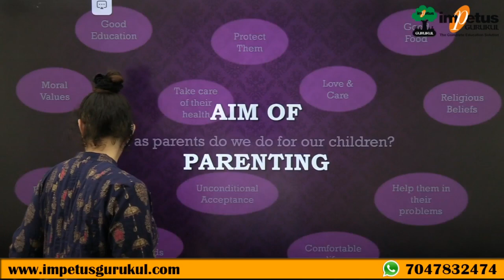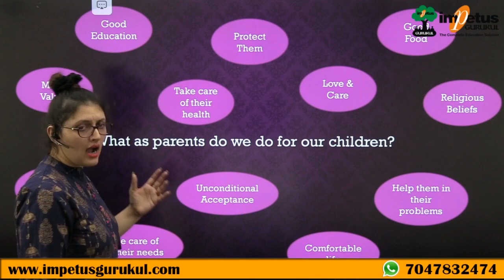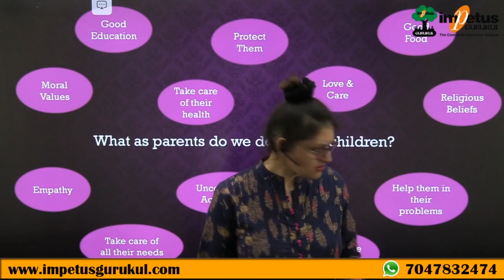Effective Parenting | Importance of Decision Making Skills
In this video I have talked about an important aspect of Parenting which is developing the skill of "Decision Making" in your child. Parenting is a broad subject which covers lot of things.
The child-parent relationship has a major influence on most aspects of child development. Effective parenting skills and behaviours have a positive impact on children’s self-esteem, school achievement, cognitive development and behaviour.
The quality of parenting children receive during childhood and adolescence plays a major role in influencing their developmental competence and ultimately their life course trajectories.
But Parenting is probably the most important public health issue faced by our society today, and hence requires lot of attention.